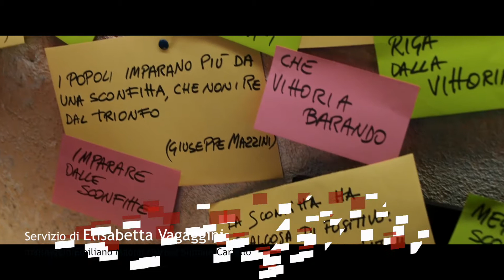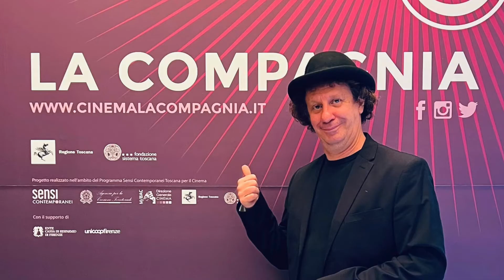"All'alba perderò", arriva nelle sale il nuovo film di Andrea Muzzi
Commedia amara e esilarante, il film dimostra come i fallimenti personali possano essere l'inizio di nuove vittorie.